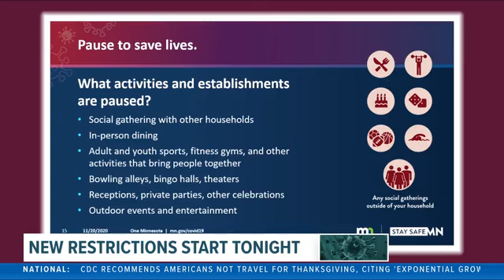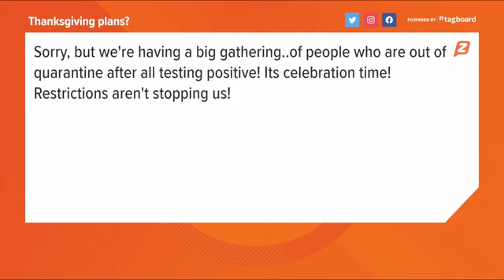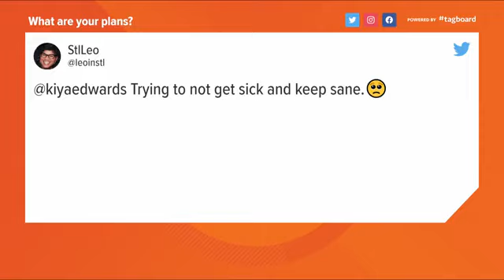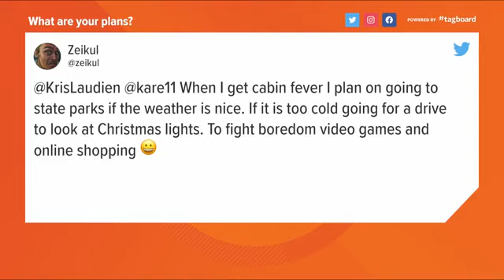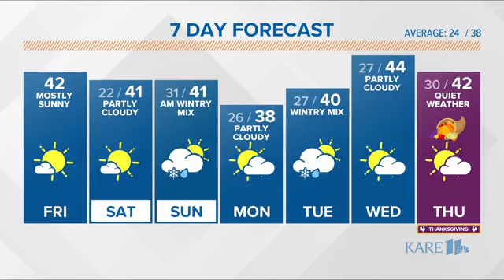WATCH: Sunrisers Extra 11-20-2020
WATCH LIVE: In breaking news this morning Pfizer is asking federal regulators for emergency use authorization of its COVID-19 vaccine today. Then, will a new warning from the CDC on holiday get-togethers change your Thanksgiving plans? And, how will you spend the next four weeks surviving the new restrictions that kick in Saturday in Minnesota? It's all up for discussion, in the Sunrisers Extra.